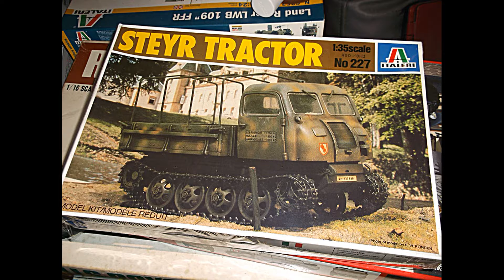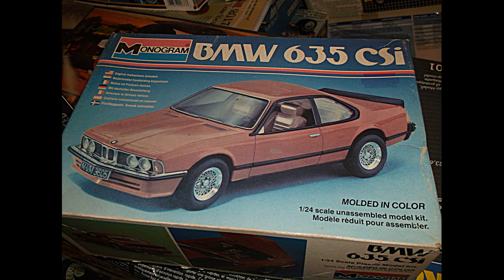stash 12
Monogram yes.